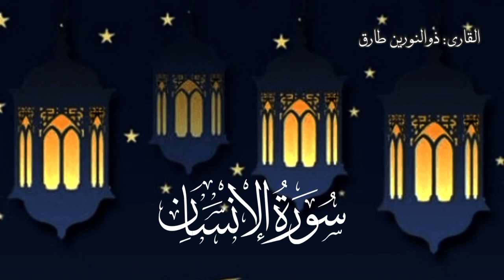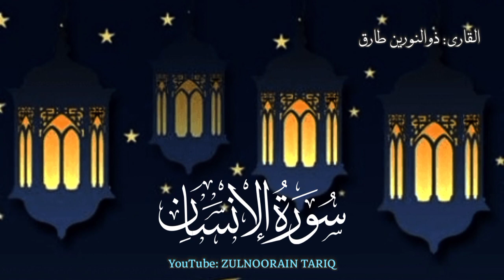Experience the Beauty of Surah Dahr with This Recitation( The Man) - Quran Recitation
سورۃ الانسان/ سورۃ الدھر
Surat Al-Insan / Surah ad-dahr by zulnoorain Tariq.
جزاک اللہ خیرا ویڈیو دیکھنے کے لیے۔
ویڈیو کو لائک،شیئر کرنا مت بھولئے گا۔
چینل کو سبسکرائب بھی کیجئے گا تاکہ آپ کو مزید قرآن مجید کی تلاوت ملتی رہے۔

follow me on ista: @iamzulnoorain
follow me tiktok: Zulnoorain Tariq